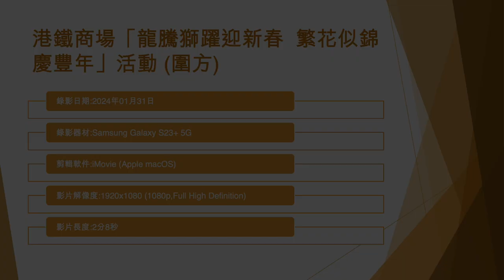港鐵商場「龍騰獅躍迎新春 繁花似錦慶豐年」活動 (圍方) - 2024年01月31日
錄影日期:2024年01月31日
錄影器材:Samsung Galaxy S23+ 5G
剪輯軟件:iMovie (Apple macOS)
影片解像度:1920x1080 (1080p,Full High Definition)
影片長度:2分8秒